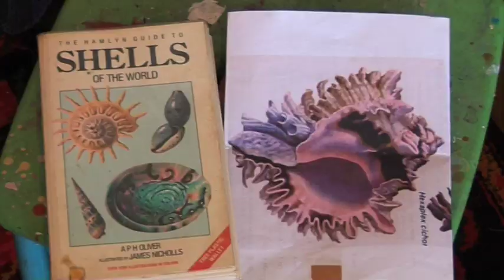Kaffe Fassett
A 2011 interview with Kaffe, filmed at his London studio for Ehrman Tapestry.